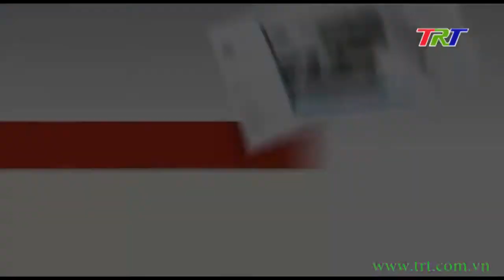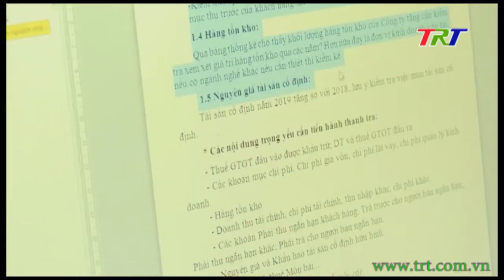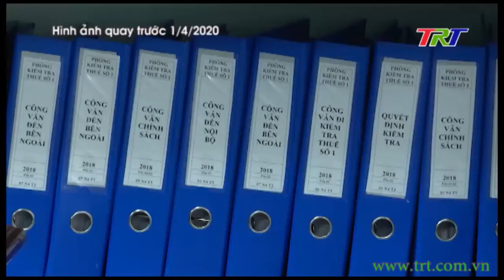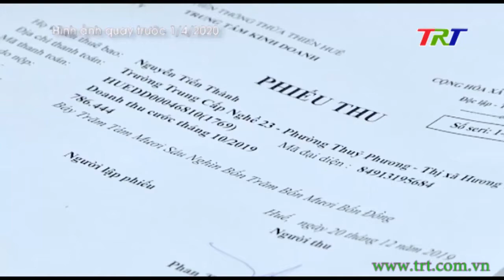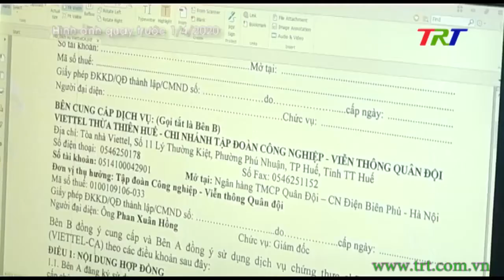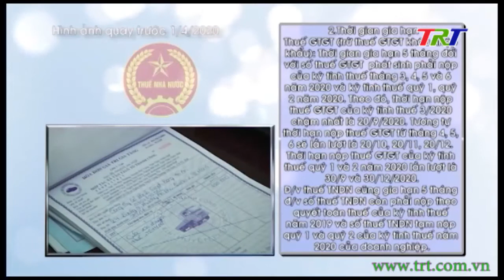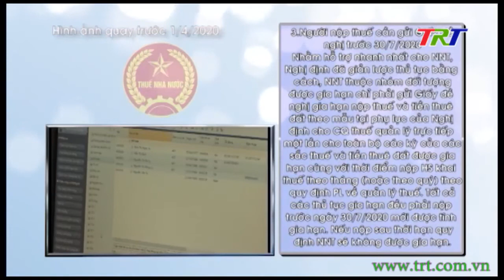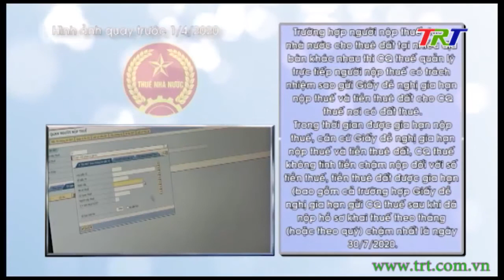Thuế & Chính sách Thuế - 15/4/2020